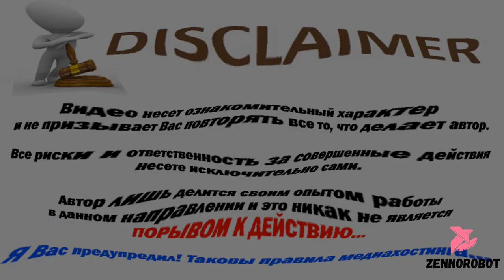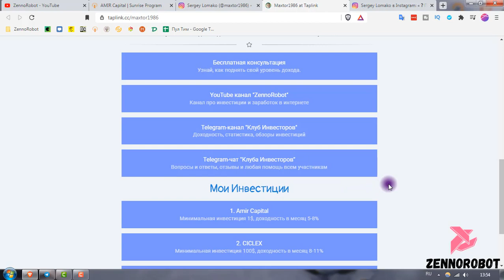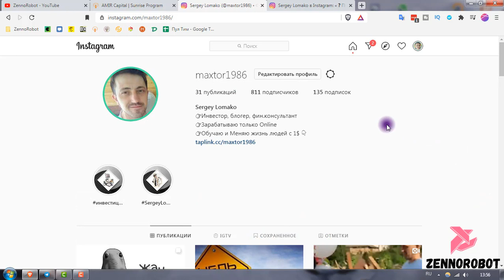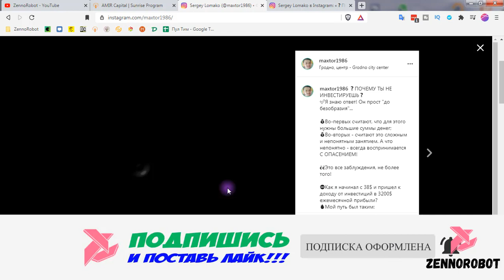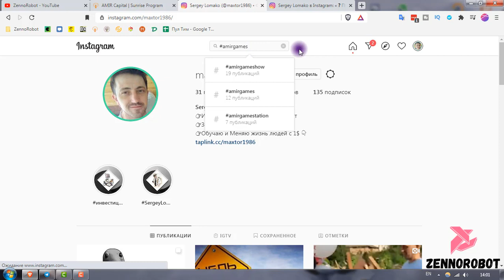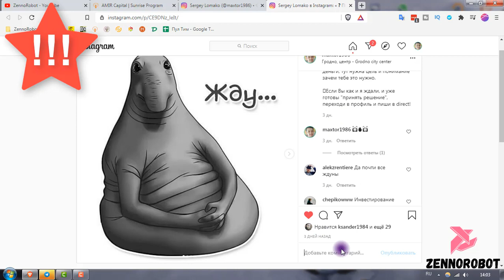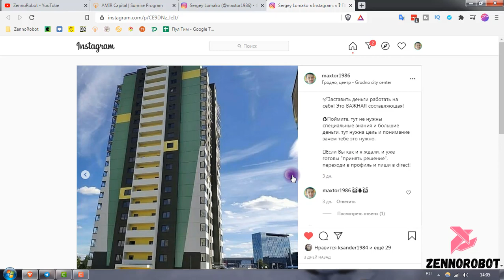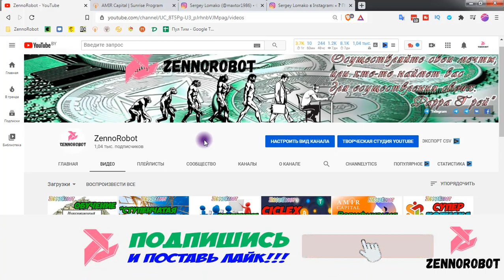Обучение. Продвижение в Инстаграм. Посты и роль хештегов в Instagram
♻️Как привлечь партнеров из Instagram?
♻️Как делать правильные посты в Инстаграм?
♻️Роль hashtag в продвижении Инстаграма

🔥Навигация:
01:42 - информация профиля Инстаграм
03:14 - контент постов в Instagram
04:52 - формат Ваших постов в Инстаграме
07:10 - хештеги и роль хештегов в продвижении Instagram

🔔Контакты:
💠 Кто я такой?
*Связь со мной: @SergeyLomako1986
* Чат Клуб Инвесторов - В связи с добавлением "залетных СПАМеров", по добавлению пишем мне в личные сообщения

💰Проекты ИНВЕСТИРОВАНИЯ💰
1️⃣ Amir Capital